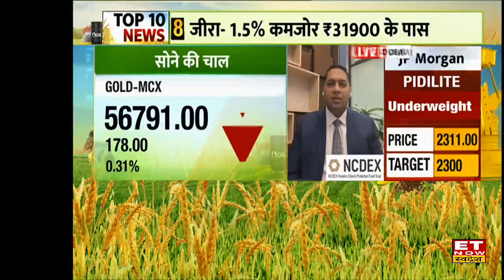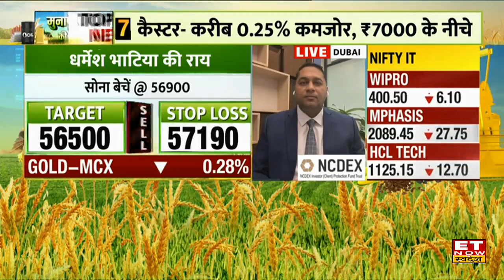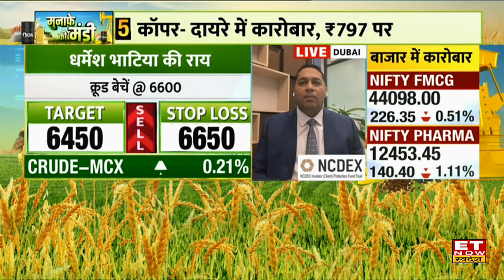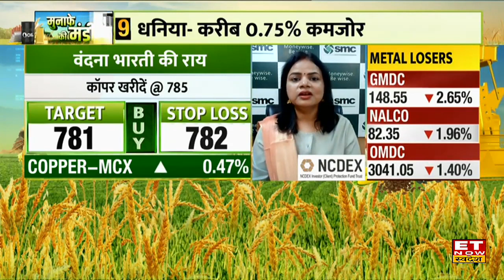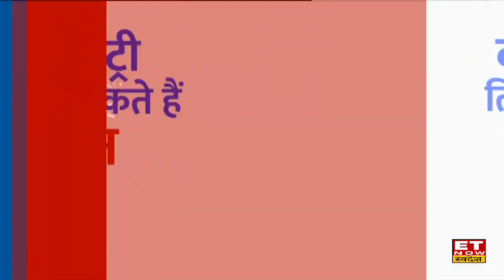Commodity Market : क्या और फिसल सकता है gold & Silver? Metal और Crude में क्या बेचें ? | ET Swadesh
और फिसल सकता है सोना?
चांदी में आज बढ़ने वाली है गिरावट?
मेटल में आज क्या बेचें?
क्रूड में ऑप्शंस ट्रेडर्स के लिए सलाह
Agri Market का पूरा हाल जाननें के लिए देखिए पूरी video